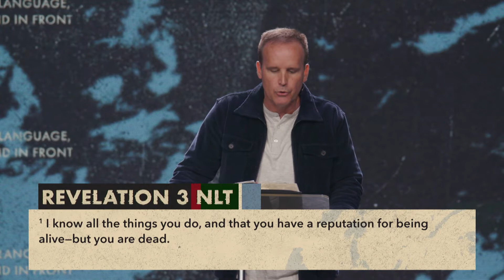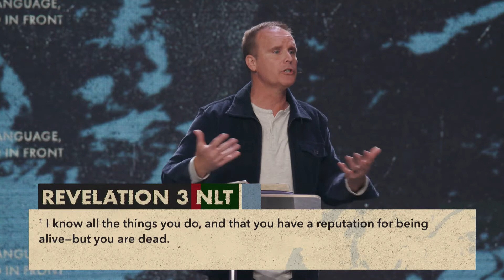Revelation | Week 1 | The Ultimate Reward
Pastor Rodney begins our new series over the book of Revelation by unpacking chapters 1-3. These chapters warn us against compromise, call us to remain faithful, and remind us of the ultimate reward we’re really living for.